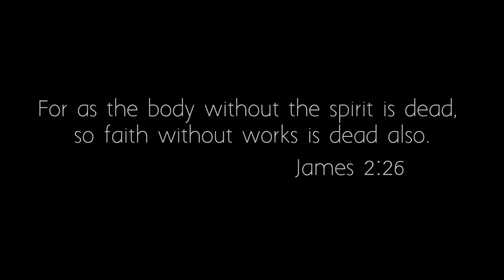Stevie of Beyond Muzik - Love Turned 2 Action (Official Music Video)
"We live in a time where most people settle for a religious routine instead of truly pursuing and reflecting Christ. In order to reach a generation we must shine above the compromises of the world, but even more important the low standards within the church." Pastor Marco Debarros